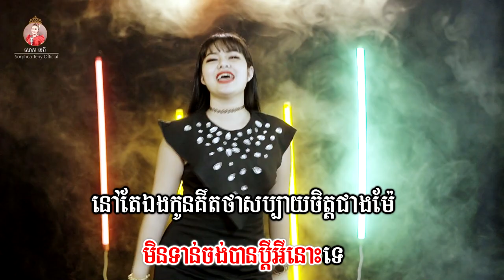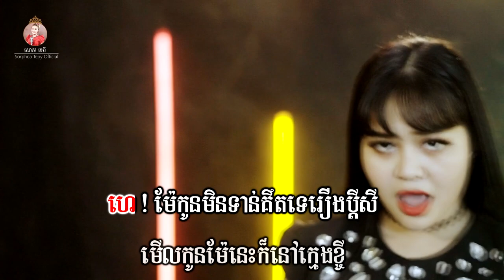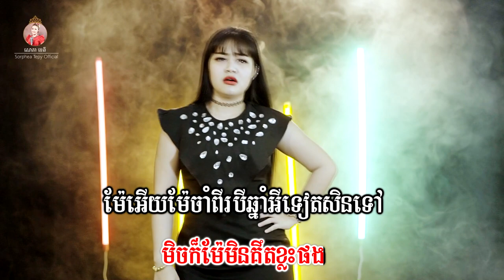ម៉ែបង្ខំឲ្យយកប្តី _ Music _ សោភាទេពី